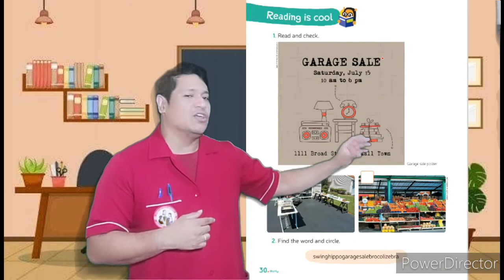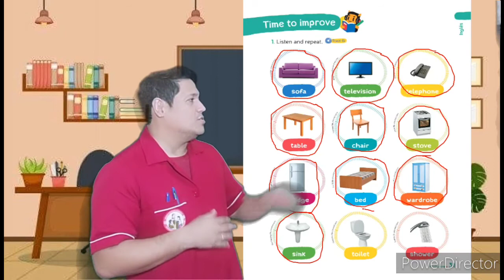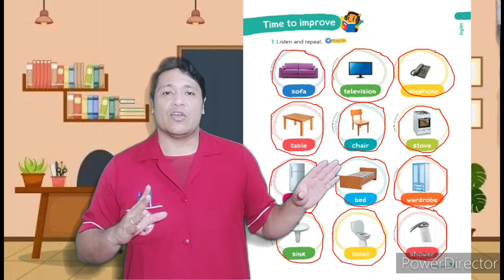INGLÊS 2°ano 23/04/21